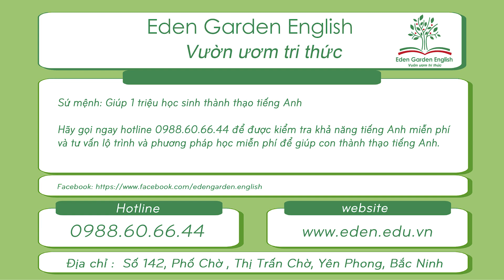KIDS 185 Thanh Phong